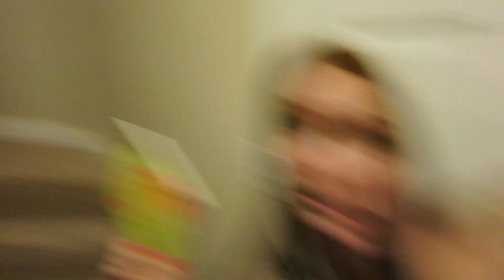BABY LOVES TO DANCE!!